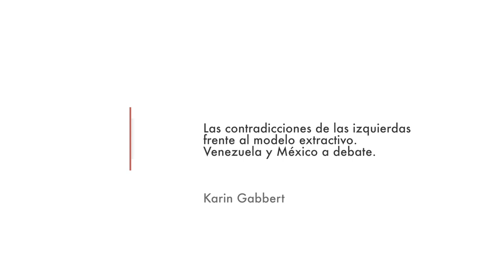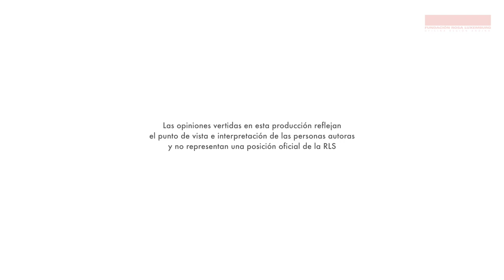Karin Gabbert, presenta el libro "Venezuela desde Adentro"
En el Jueves Rosa realizado el 13 de septiembre de 2013, el tema que se abordó fue: Las contradicciones de las izquierdas frente al modelo extractivo. Venezuela y México a debate.
En este video Karin Gabbert, directora de la Oficina Andina nos habla sobre el libro "Venezuela desde Adentro. Ocho investigaciones para un debate necesario"